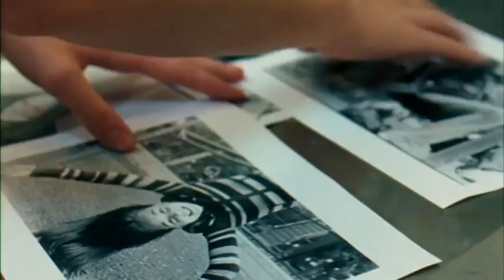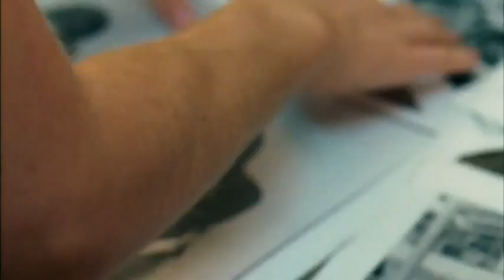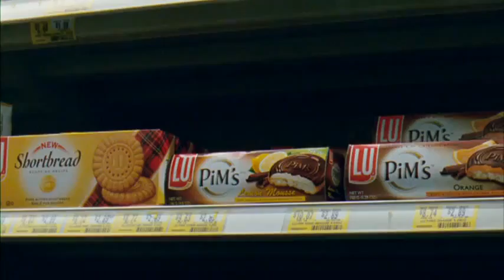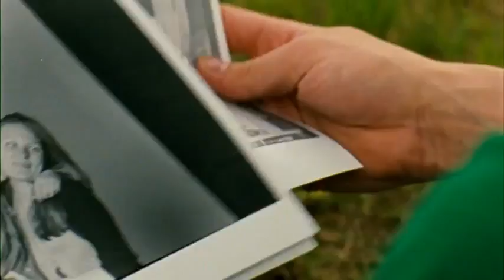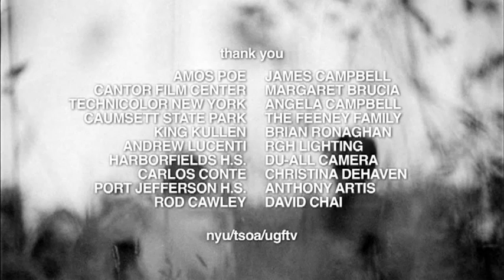Lloyd Neck (2008) Gay Shortfilm [Sundance Film Festival]